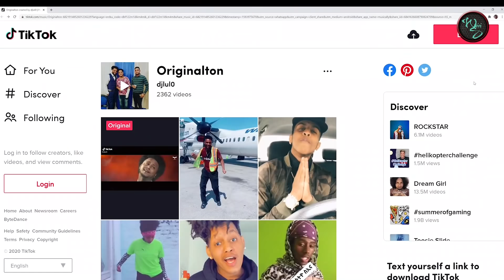Weini Sulieman Presents #3 - ደሃይ ሓበሻ-Tiktok - ዕላል ምስ ድምጻዊ ፍጹም ገብሩ|ወዲ ገባር| Ftsum Gebru- TalkShow 2020